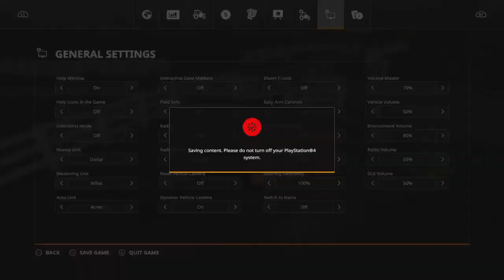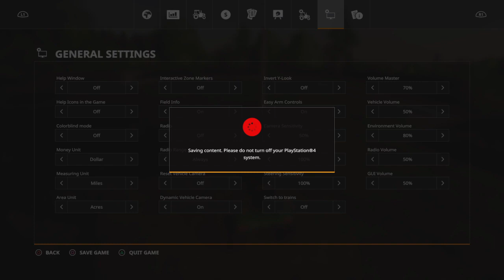Mowing the yard (Episode 5)